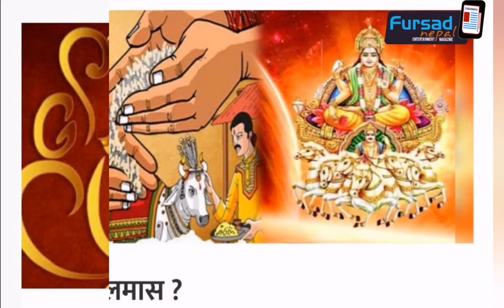के हो त मलमास अर्थात अधिकमास भनेको || Details Information of MalaMaas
मलमास
यस वर्ष असोज २ गते शुक्रबारदेखि ३० गते शुक्रबारसम्म मलमास अथवा अधिकमास परेको नेपाल पञ्चाङ्ग निर्णायक समितिले जनाएको छ। ज्योतिषीय गणनाअनुसार ३६५ दिनको वर्ष हुन्छ। वर्षमा सौर र चान्द्रमास हुन्छन्। दुवैलाई समन्वय गर्न ३२ महिना १६ दिन एक घण्टा ३६ मिनेटमा मलमास वा अधिकमास आउँछ। एउटा औँसीदेखि अर्को औँसीसम्म सङ्क्रान्ति छैन भने त्यो महिनालाई मलमास भनिन्छ।

Embedding on websites is allowed. Do not download and upload in other channels.